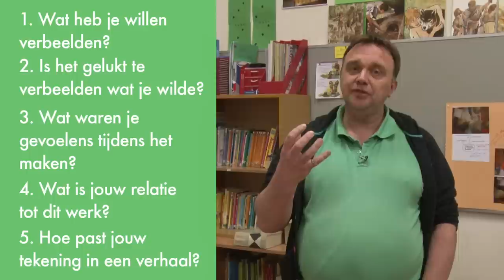#1 Dialoog School | De bespreekwijzer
In deel 1 van de web-serie voor Dialoog School een korte uitleg over de Bespreekwijzer.